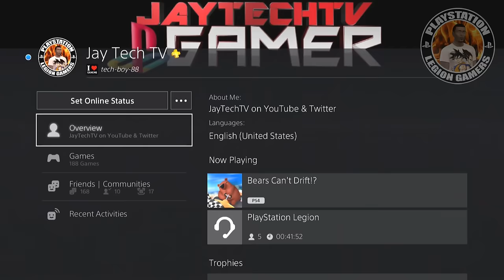Crash Team Racing comes to PS4 with Bears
$9.99 on the PlayStation Store